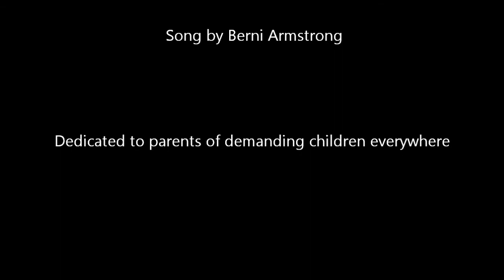Brand Name Blues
A song about the obsession of today's youth with brand names.
LYRICS:

Mama, Mama, Mama, I need some new trainers,
But Mama! What you doing? Those don't have a brand name!
There's no way I would wear them, in a million years,
I know they're nice and cheap, but they haven't got a brand name!

And if they've not got a brand name, I would simply die of shame,
The gang would reject me! I'd be no better than a nerd!
That would be absurd!

Mama, Mama, Mama, buy me a new sweater!
But Mama, don't you buy it, if it's not by Nike!
Jack has got a green, one and Sam has one in red,
And Bob and Sue and Lola and even freaky Mikey!

CHORUS

I've put a load of patches on my jacket and my hoodie,
Reebok, Levis, Puma and Adidas,
But the girl who really puts me up there on cloud nine,
Ignores me even when I'm wearing my gloves by Dakine.
I wish that she was mine!

Mama, Mama, Mama, tell me what to do!
Whenever I go swimming, my skin is lacking brand names!
Can you paint a couple on my legs and arms and breast?
And a huge one they'll admire across my back and shoulders!

'Cos if I don't have a brand name.

Mama (x 9) Where the heck's your brand name?